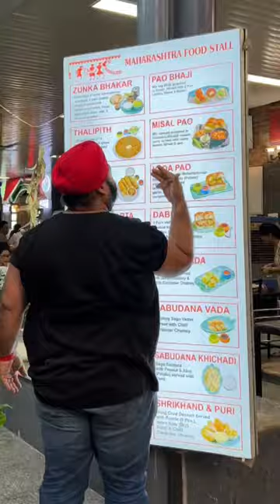Dabe Pao Chale hum Khaane, Pav Pav aur Pav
Pav Ek, Istemaal Anek!

Jee Yes PaV is an Integral part of Maharashtra ka Khaana. Especially Bombay Ka.

Maine dekha wahaa, PPL will have Pav with any and everything.

Sookha, Makkhan laga ke, Makkhan Cheeni Laga ke, Malai laga ke, Pav Bhaji, Keema Pav, Anda Bhurji Pav, Misal Pav and the World famous Vada Pav.

Ab Bombay wala Laadi Pav can't be replicated Mumbai ke bahaar kahi bhi. So swaad hi nahi aata jee.

Kuch Din pehle humko Talab lagi Accha Pav khaane ki aur chale gaye Dilli Haat.

Only one of those 4-5 Delhi places serves good Maharashtrian Food.

Wahaan humne Khaaya

Misal PaV, Vada Pav aur Pav Bhaji.

Teeno hi acchi thi and surprisingly the Pav was great too. Bahut High Level compared to Dilli waale Pav.

Aapka bhi Chakkar lage to Jaana, khakar aana  😊

Misal Pav - Rs. 170
Pav Bhaji - Rs. 170
Vada Pav - Rs. 150

Yes Yes Mumbai mein yeh samaan sarakk par half se bhi kam rate par mil jaata hai.

Par na yeh Jagah Mumbai mein hai and na hi sarak ki dukaan

Maharashtra Stall

Dilli Haat
Opp INA Market
Delhi (Near AIIMS)
Open from 10 Am to 10 Pm
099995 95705